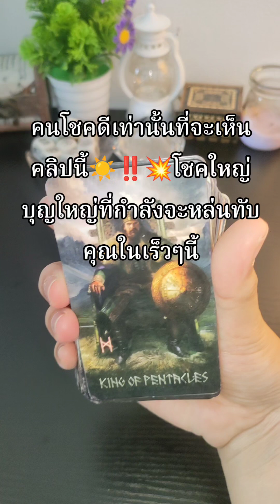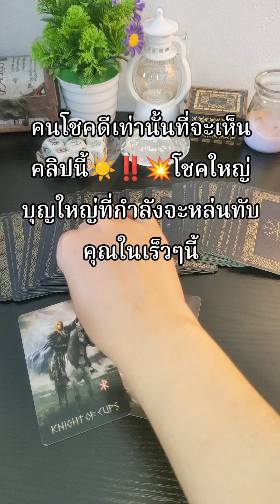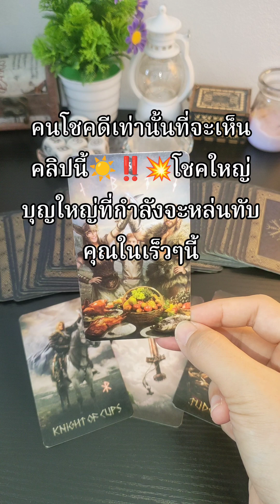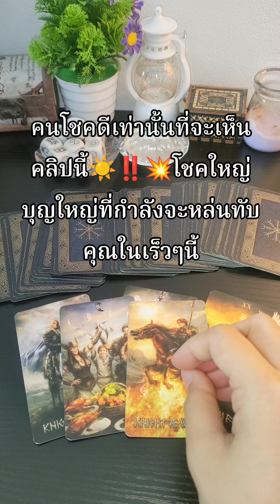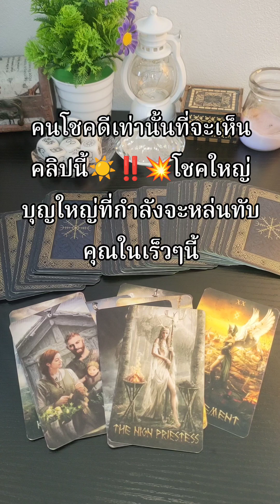คลิปนี้สำหรับคนโชคดีเท่านั้น🥰‼️‼️💥โชคใหญ่บุญใหญ่ที่กำลังจะหล่นทับคุณในเร็วๆนี้